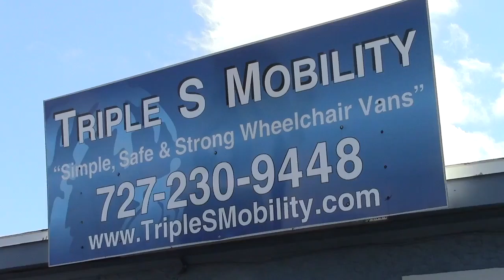New Rental 2